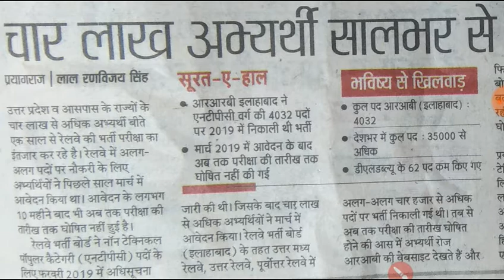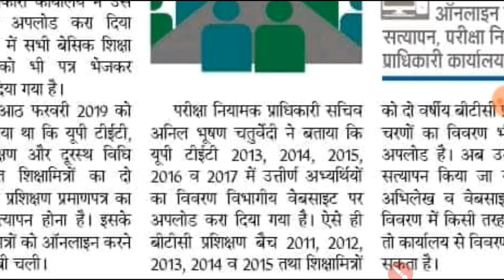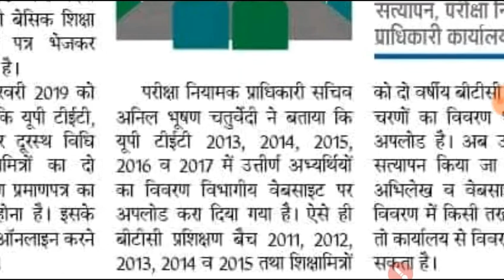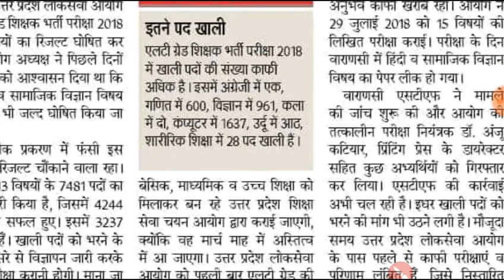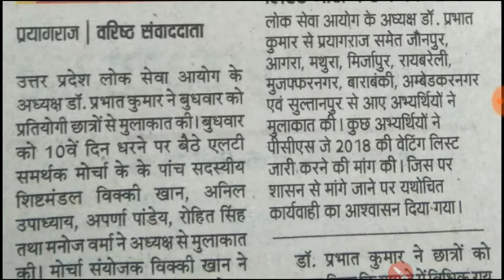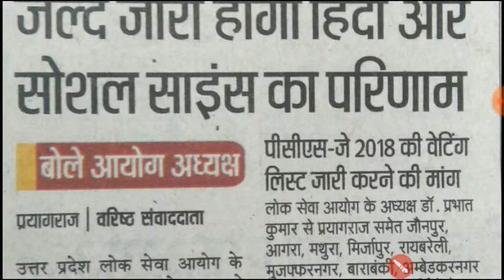LT grade 2020 बैंकसी कि घोषणा देखे टोटल पद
एलटी ग्रेड के नए वैकेंसी की घोषणा सरकार द्वारा कर दी कर दी गई है तथा यूपीटेट के 2013 से लेकर 2020 तक की सभी मार्कशीट वेबसाइट पर अपलोड कर दिया गया है रेलवे विभाग की वैकेंसी जो 2019 में भर आएगा तो फॉर्म भरा गया उसका कोई अभी परीक्षा दिनांक नहीं आया